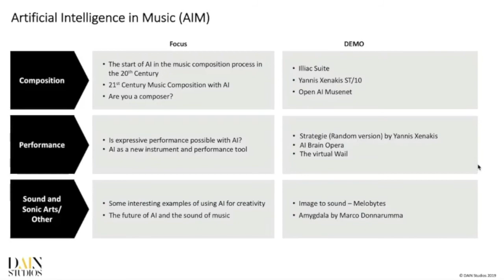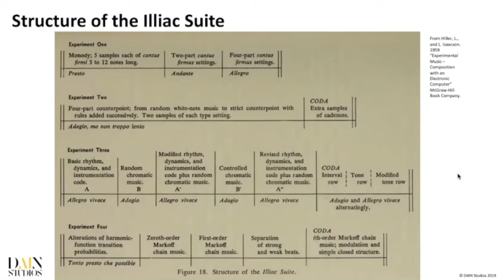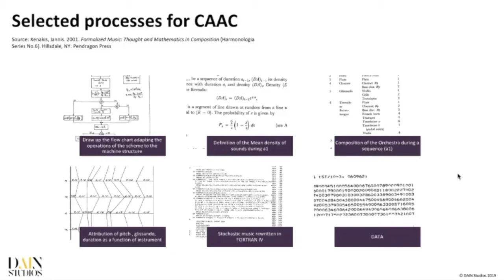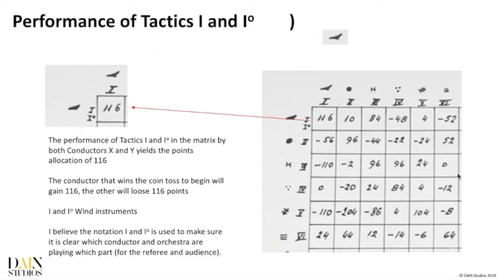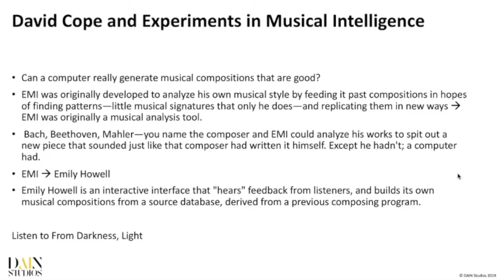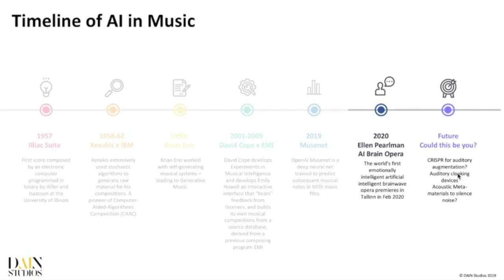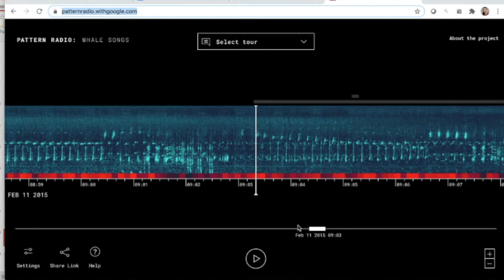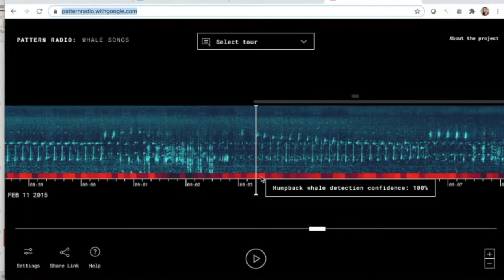Exploring Artificial Intelligence in Classical Music ♬♪ | DAIN Studios | Data Breakfast Club #1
🤔 Will Artificial Intelligence augment or disrupt the composer?

The music industry gets disrupted often. Industry 3.0 was the domination of automation, computers and electronics with composers like Stockhausen and Xennakis, as well as many others, experimenting with electronic sound within the context of music. But who will shape the creation of music in Industry 4.0? Will it be the large Googles, Apples and digital platforms that provide the tools for anyone to create music ♬♪ using artificial intelligence by broadening and augmenting the role of the composer? Or will society reject the role of artificial intelligence in creating music and hold to the cultural and national place of composers that has reigned for hundreds of years?

What's your opinion? Share it in the comments below.

1️⃣Bach 115 tokens with creator using human intelligence for choosing options

2️⃣Bach 380 Tokens – Default to second option each segment

Follow DAIN Studios on Linkedin for more content around Data Strategy, Data Science and Data Literacy